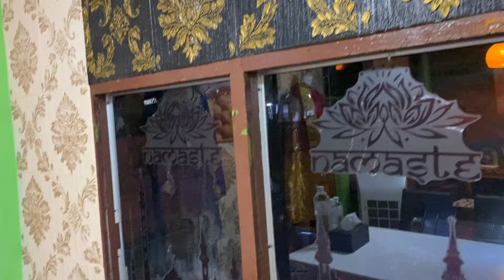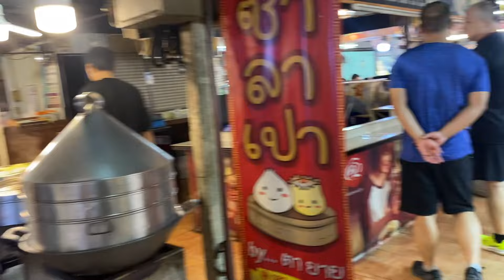Exploring Udon Thani in Issan Thailand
This is a video of a day in Udon Thani in the Issan Thailand where I explore the city of Udon Thani. Udon Thani is the 6th largest city of Thailand.

Found this to be a good book on retiring in Thailand: